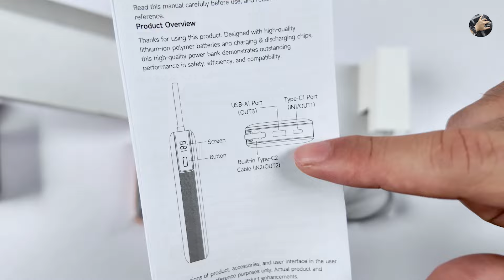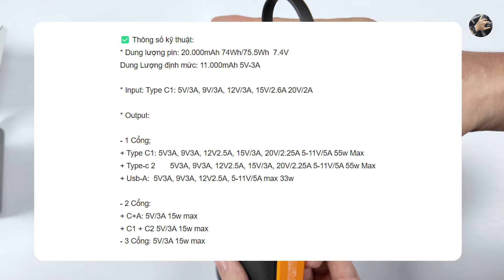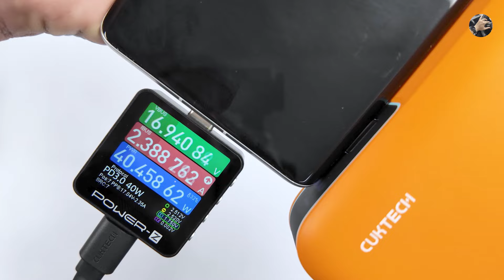Trên tay nhanh sạc dự phòng Cuktech PB200N 20000mAh 2C1A 55W: SDP Giá rẻ cho Xiaomi hoàn thiện tốt!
Link mua Sạc Dự Phòng Cuktech PB200N 20000mAh 2C1A 55W Chính Hãng - Bảo Hành 6 Tháng:
Rocoren 35W 20000mAh Dung Lượng Cao Di Động PD QC3.0 Sạc Nhanh Powerbank Cho i15 Samsung Huawei AFC Laptop